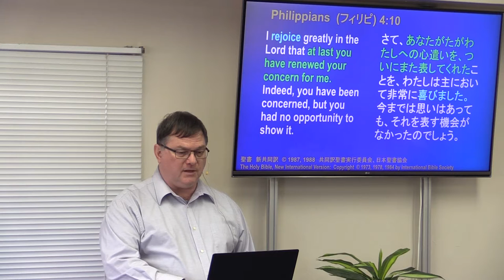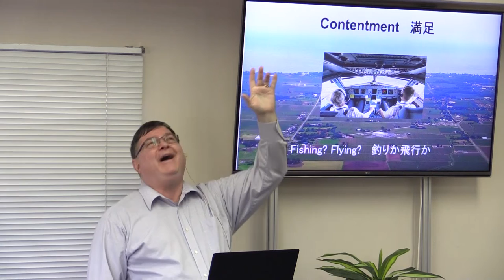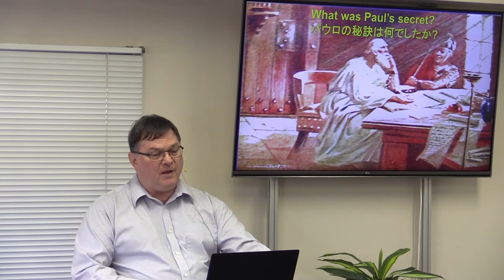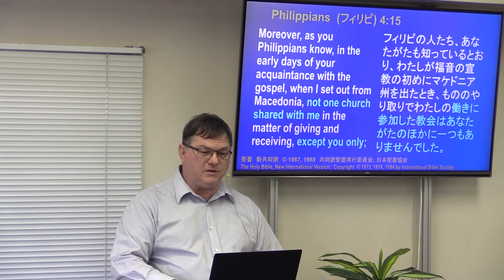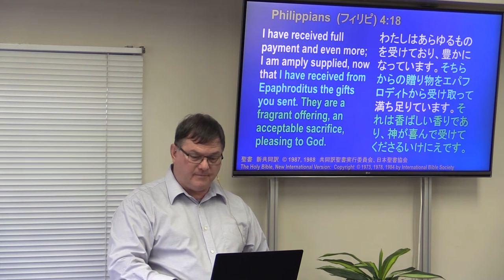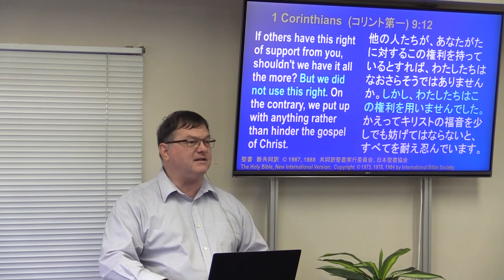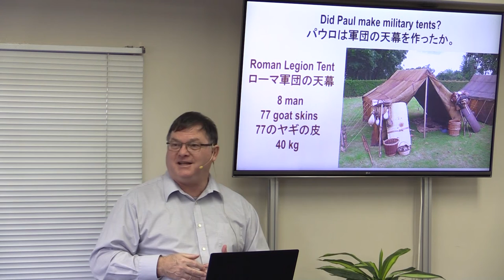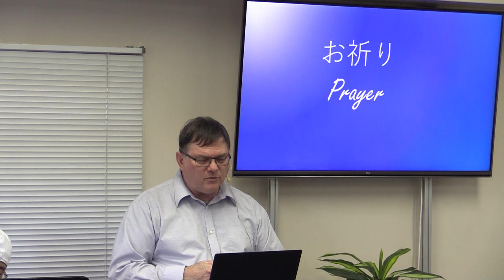キリストにある富 Riches in Christ 10/10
Series in Philippians, Philippians  (フィリピ) 4:10-23
「わたしの神は、御自分の栄光の富に応じて、キリスト・イエスによって、あなたがたに必要なものをすべて満たしてくださいます。わたしたちの父である神に、栄光が世々限りなくありますように、アーメン。」フィリピ 4:19-20
"And my God will meet all your needs according to his glorious riches in Christ Jesus. To our God and Father be glory forever and ever. Amen." Philippians 4:19--20